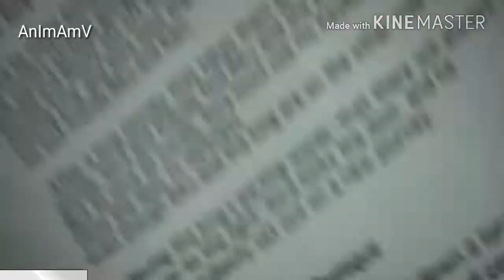KH— Dream Drop Distance Opening --Fall Out Boy.